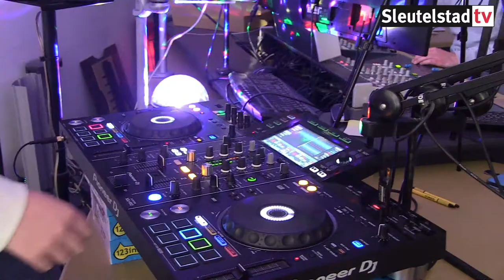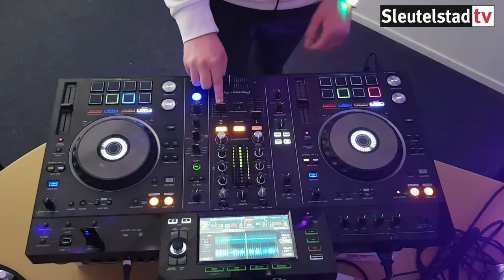2019-05-07 DJ Robin treedt op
Jong dj talent van DJ-school Zero71 Robin treedt op in De avond van Sleutelstad met Robbert Beurse en Annan Verboom.